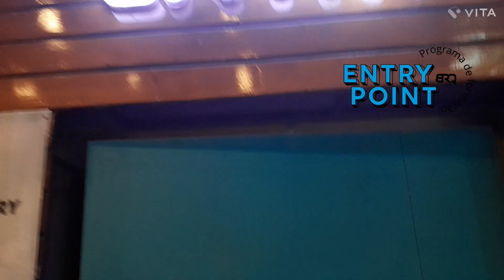Dream visit to Snow World: Enjoy Snow Dance, Ice skating, Rides and Have Fun!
"❄️Welcome to the Snow World! ❄️ In today's video on My Green Dreams, we'll dive into the frosty realm of snow-filled dreams and fulfil our heart and soul. 🌨️☃️ Join us as we explore Snow World at Ahmedabad One Mall and enjoy non-stop inside Snow World.